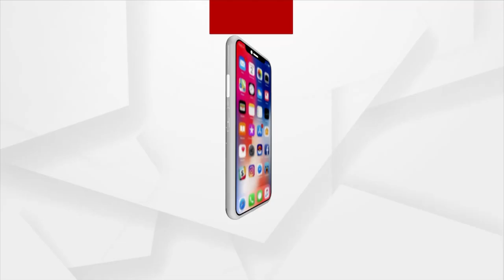Union Minister Dharmendra Pradhan Seeks Blessing At Jindal's Jagannath Temple